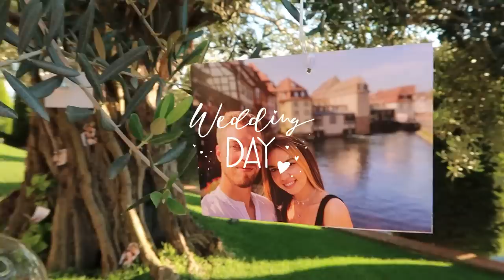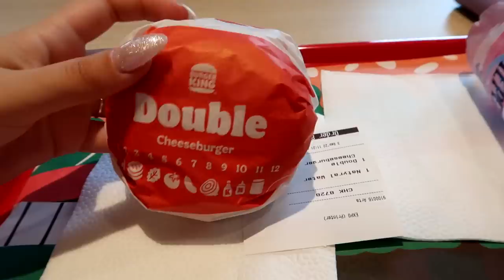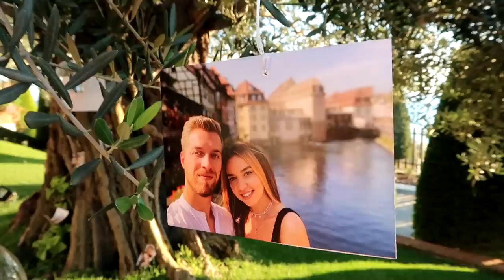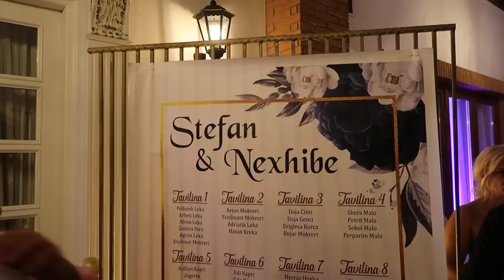DASMA E @uenxhikapri1620 | mikja ime martohet, youtuberja me ben makeup | VLOG